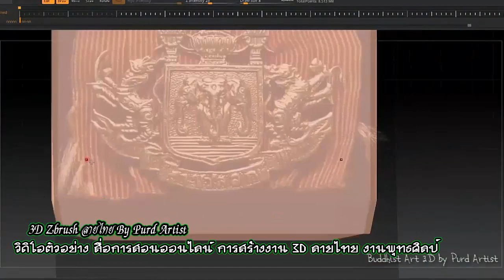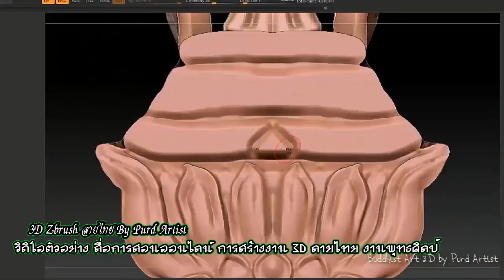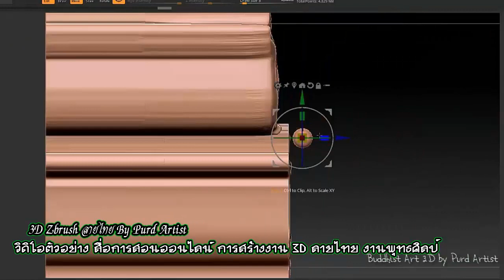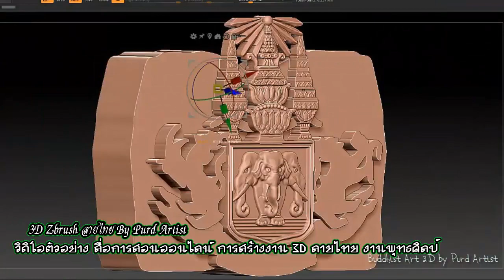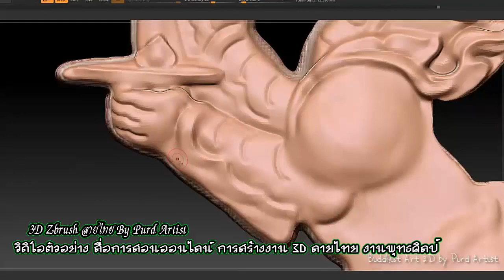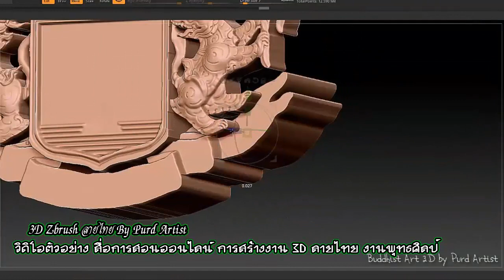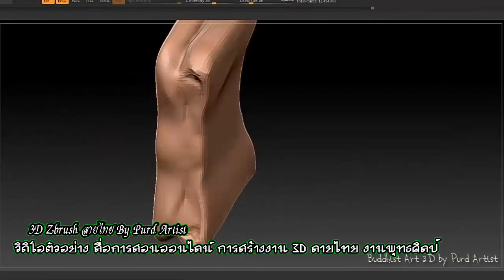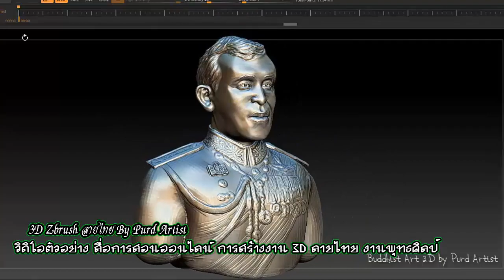Learning 3D ♠ KING RAMA 10 ♥ Part 2 ♥ สื่อการเรียนรู้ การสร้างงาน 3D ลายไทย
Learning 3D ♠ KING RAMA 10 ♥ Part 2

support.
Kuanporn Tiradechapob
Kasikorn Bank, Central Salaya Branch
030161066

หรือ
Inbox Facebook Fanpage : kuanporn Artist Thai